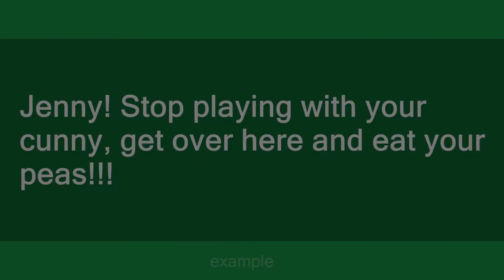cunny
Slang flashcards: